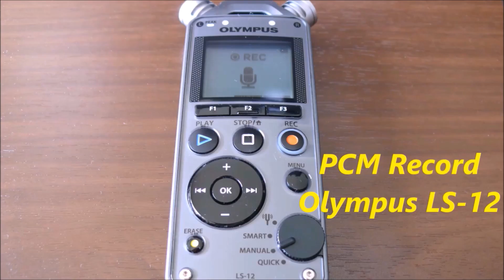001 シングル真空管アンプと90db密閉型3ウェイスピーカー NS-200M YAMAHA 空気録音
ラックスマン製 真空管ハーモナイザーは修理交換のため音友さんへ帰省中です

MusMus

検索用
Fostex guitar piano jazz ギター ピアノ ジャズ
 Fullrange speakers 自作 ダブルバスレフ スピーカー